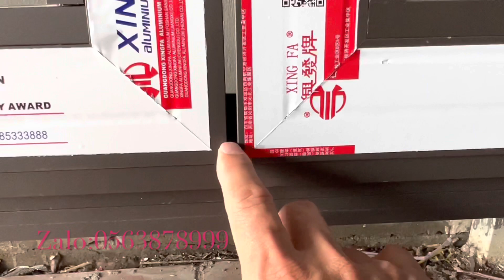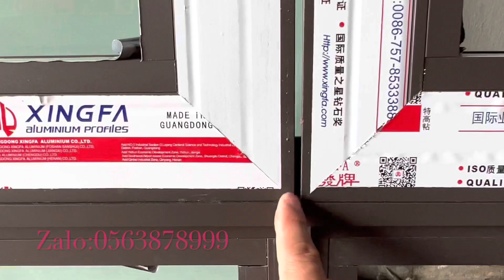Chia Sẻ Cách Làm Cửa Xingfa Quang Đông 4 cánh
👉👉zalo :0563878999